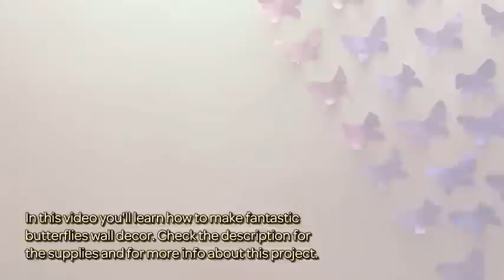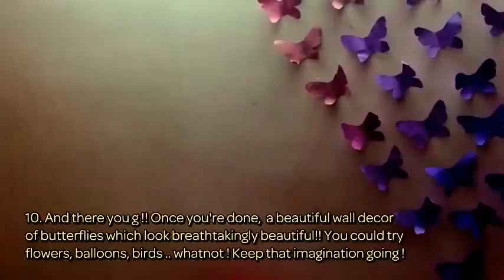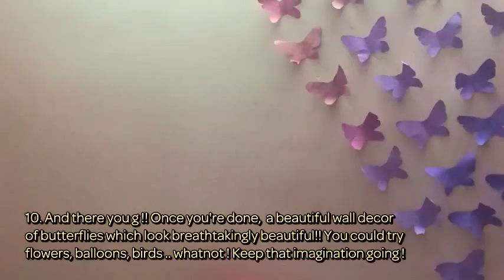How To Make Fantastic Butterflies Wall Decor - DIY Home Tutorial - Guidecentral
About this DIY project:
- Title: Make Fantastic Butterflies Wall Decor

Supplies:
- Cellotape / two sided tape
- Scissors
- Poster paints, paint brushes (if you intend to use lots of colours)
- Glitter ( personal choice )
- Butterfly Stencil made out of cardboard / thick sheet
- Coloured papers ( as many as required ) I used 8 A4 coloured sheets
- A plain wall to mount your decor on.
- Glue ( if you prefer it over tape )